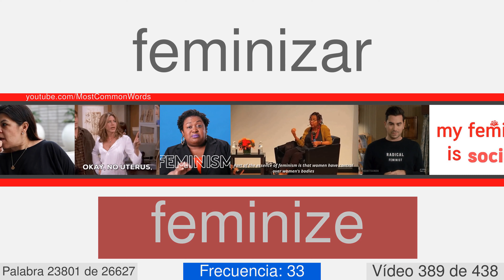La mayoría de las palabras comunes en inglés con traducción, pronunciación y la animación #389 EN⬅ES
27000 palabras en inglés con traducción, pronunciación, y la animación
Este es el número de vídeo 389 de 438. Contiene 58  palabras, desde 23744 a 23801. Éstos son algunos de ellos: actuator, aerometer, antaphrodisiac, azide, bedsore, decolonization, desensitization, diencephalon, earmuffs, electrocardiograph.